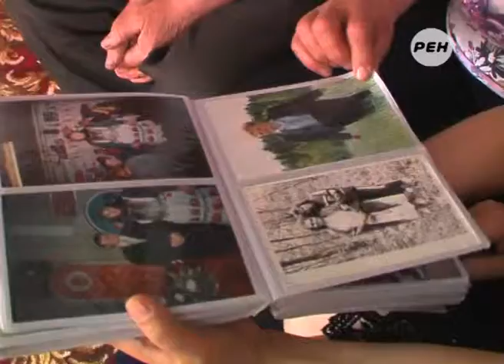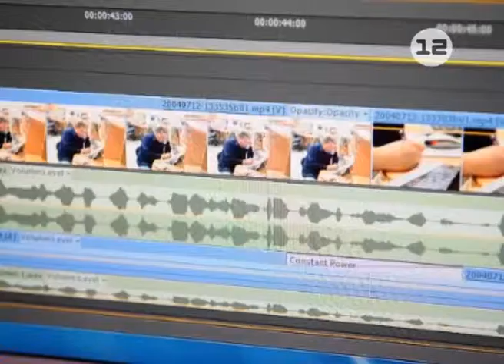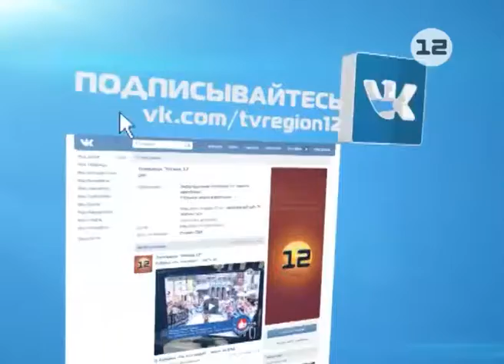Марий Эл ТВ: Пчеловод из Марий Эл